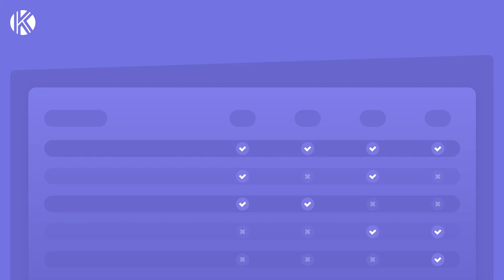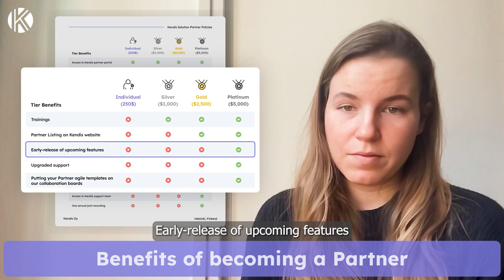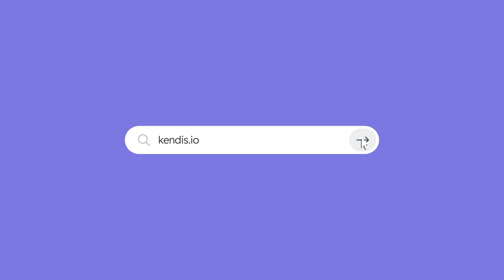Kendis Partnership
Discover the benefits of partnering with Kendis to elevate your project management capabilities. This video outlines the various partnership opportunities available, highlighting how collaboration with Kendis can enhance your offerings and provide added value to your clients. Learn about the resources, support, and tools available to partners, as well as success stories that demonstrate the positive impact of Kendis partnerships. Ideal for organizations and individuals looking to expand their service portfolio and enhance project delivery through strategic collaboration.